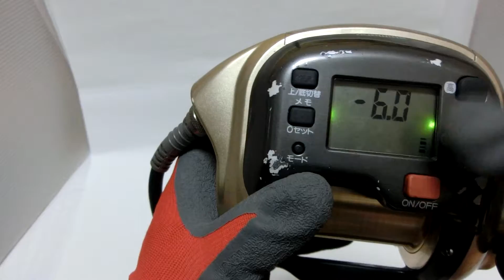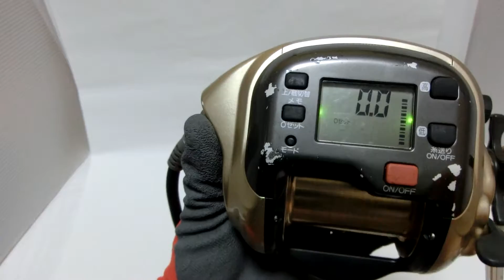Shimano Dendou-maru 4000 HP Electric Reel